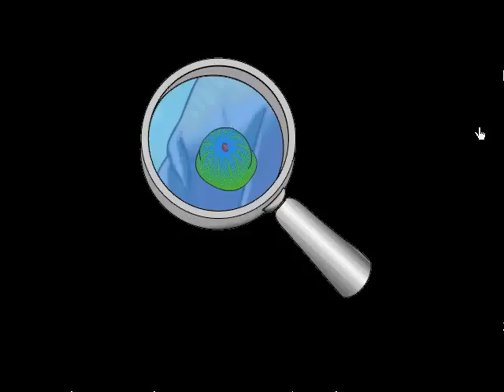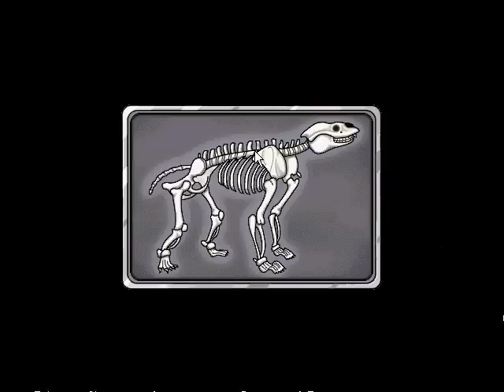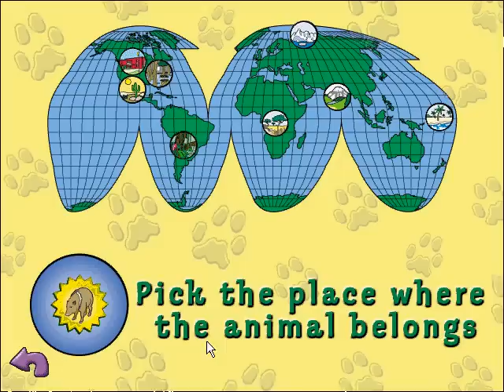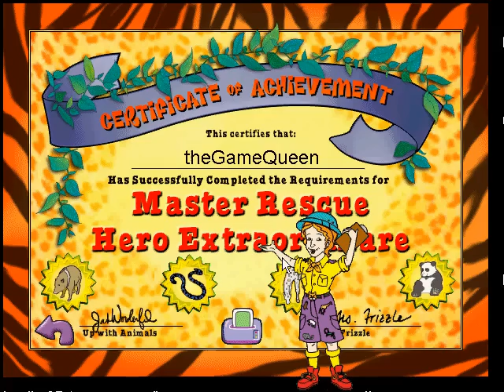Let's Play The Magic School Bus Animals! Part 10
Penguin fail. Sorry about that!
Arctic, yay!